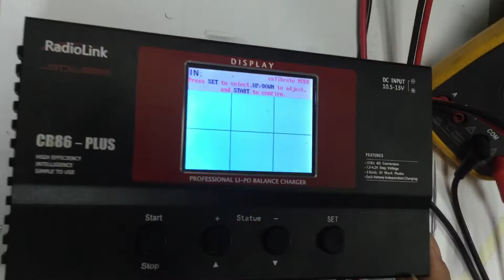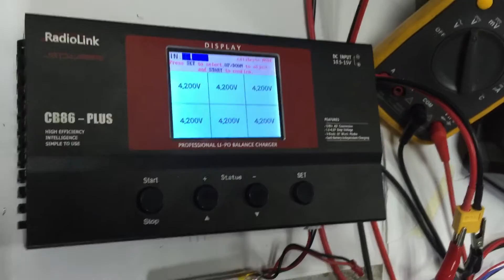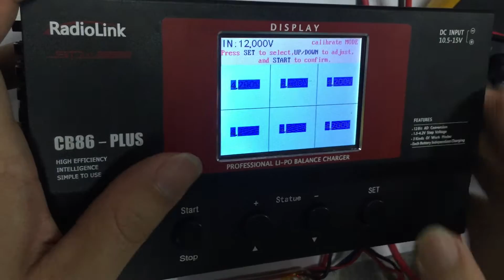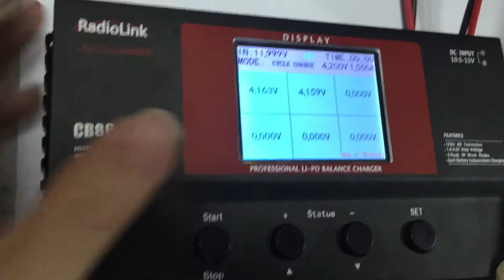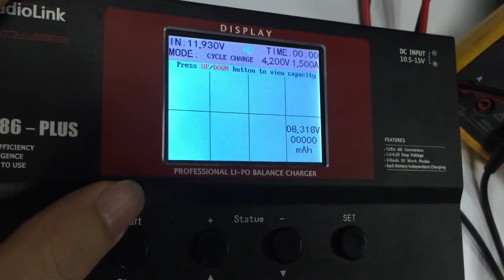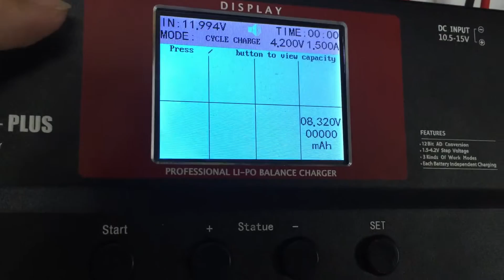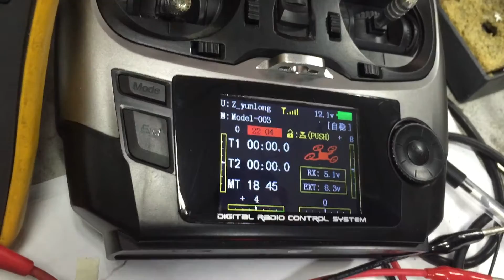Radiolink CB86－PLUS voltage calibrate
1. Push both “ START” and “SET” button, and power on into the calibrate mode.
2. Calibrate
1) Set up the calibrated terms
    Push “SET” to change the option(choose calibrate input voltage or battery voltage), the select indicator highlight shows which option you choose.
2) Calibrate the input voltage
Get the right input voltage by multimeter when the select indicator(blue highlight box) at the input voltage position, and setup the right voltage as same as the multimeter shows by push button “+” or “-”. (for example: if the

multimeter shows 12.016V while CB86PLUS shows 11.990V, change 11.990V to 12.016 by push button “+” )
3) Calibrate battery voltage
Choose the fourth battery connect port, and connect the battery to the right end of the fourth battery port, get the right voltage of the first battery cell by multimeter when the select indicator(blue highlight box) at the battery voltage position, and then set the right voltage as same as the multimeter.
4) Push “START” to save the calibrate setting, the calibrate have done.